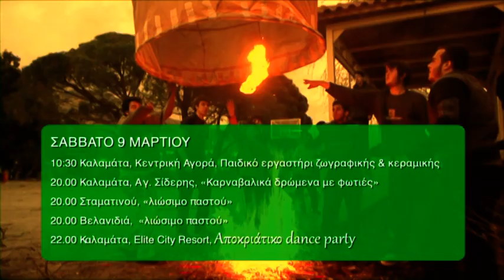ΑΠΟΚΡΙΕΣ στο ΔΗΜΟ ΚΑΛΑΜΑΤΑΣ 2013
Αποκριάτικες εκδηλώσεις από άκρη σ΄άκρη του Δήμου μας.

Την Τσικνοπέμπτη, το Σαββατοκύριακο της τυρινής και της κρεατινής εβδομάδας και την Καθαρή Δευτέρα σας περιμένουν αυθεντικά παραδοσιακά γλέντια και ένα πλούσιο πρόγραμμα δραστηριοτήτων για τους μικρούς μας φίλους. Ελάτε να απολαύσουμε τσικνίσματα, το λιώσιμο του παστού, αερόστατα, χαρταετούς, κούλουμα, μουσική, χορούς και πολλές άλλες εκπλήξεις.

Ζήσε και εσύ την απόλυτη εμπειρία των Αποκρεών στο Δήμο Καλαμάτας
Ταξίδεψε μαζί μας στην παράδοση και τα έθιμά μας.